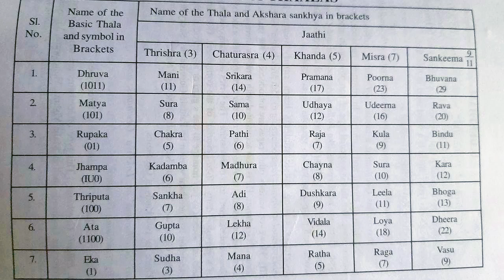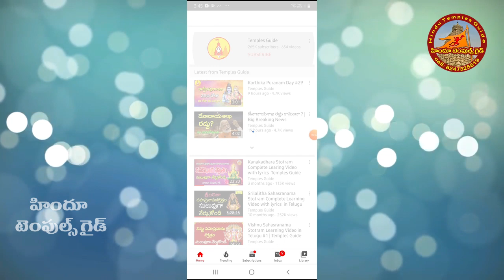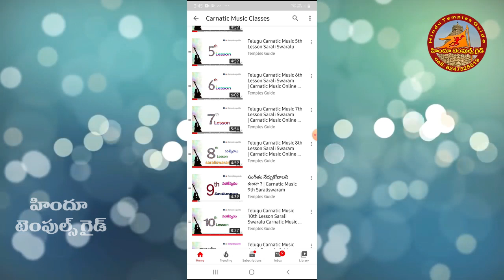Carnatic Music Learning Videos 2nd Alankaram Video by Mohan Kumar Carnatic Music #22 | TEMPLES GUIDE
Carnatic Music Learning Classes form the basics by sri mohan kumar garu. In this video carnatic music alakaras 2 full video with lyrics . temples guide carnatic music learning videos in telugu.